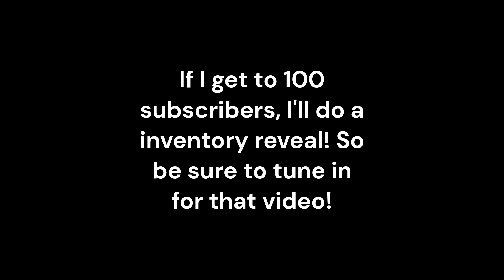How to get the RB Trophy, for FREE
This video was made with Clipchamp. Hey everyone! Today I'll be showing y'all how to get a FREE RB trophy! Enjoyyyy